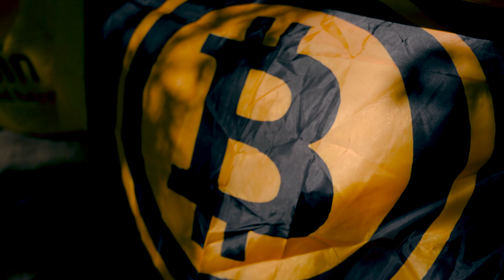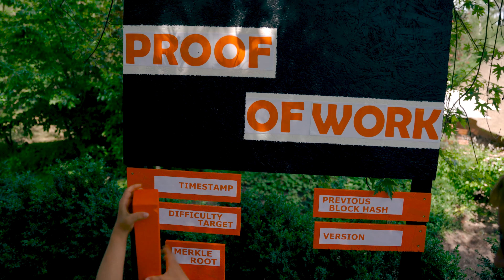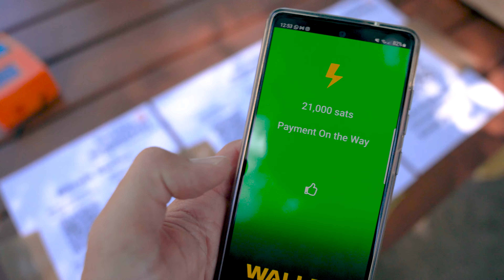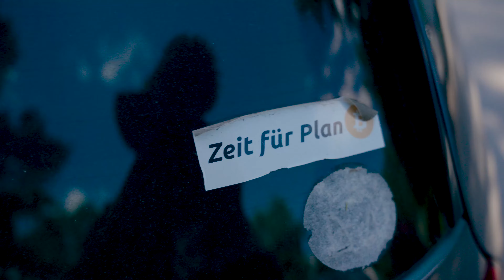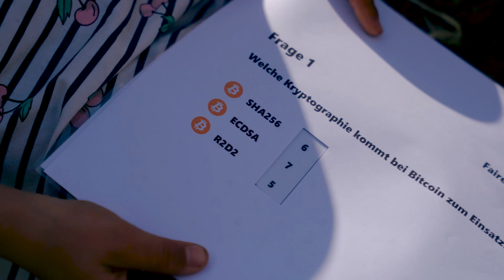Bitcoin Sommerfest - Lüneburger Heide - VLOG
Das wunderschöne Bitcoin Sommerfest in der Lüneburger Heide ist leider schon rum, aber ich hatte die VLOG Kamera mal wieder dabei.